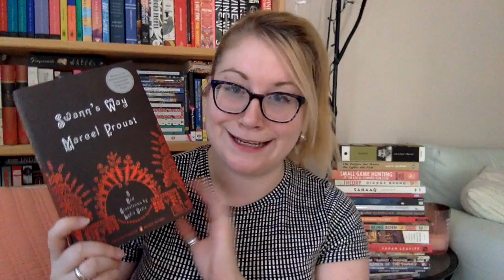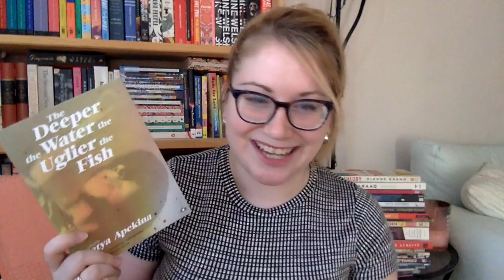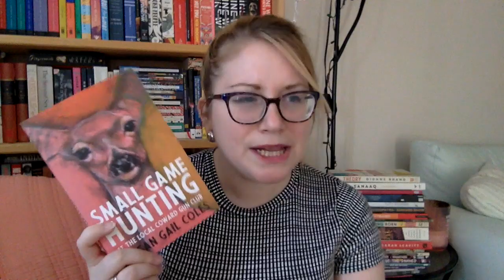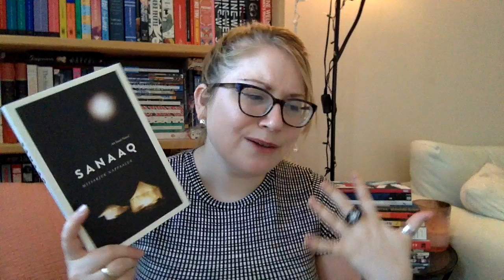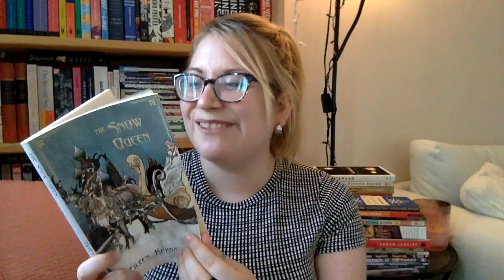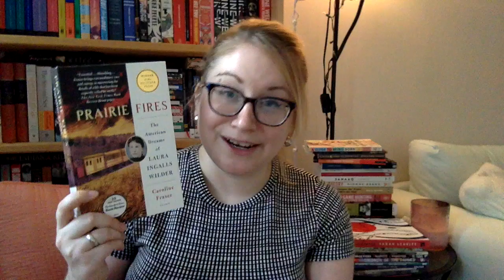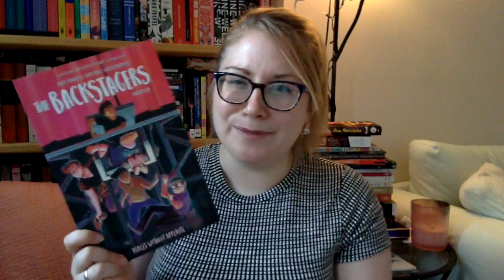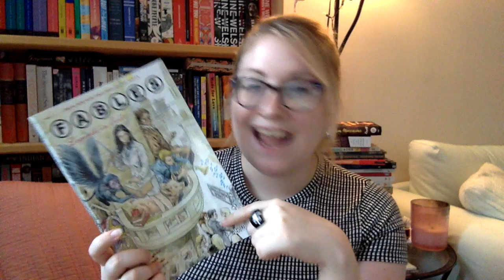January Wrap Up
January's Reading Experiment: reading only authors who I have never read  before!

~~~Novels Mentioned~~~
Swann’s Way - Marcel Proust (trans. Lydia Davis)
Life: A User’s Manual - Georges Perec (trans. David Bellos)
The Deeper the Water the Uglier the Fish - Katya Apekina
Small Game Hunting at the Local Coward Gun Club - Megan Gail Coles
Theory - Dionne Brand
Sanaaq - Mitiarjuuk Napaluuk (trans. Bernard Saladin d’Anglure/Peter Frost)
Sleepless Nights - Elizabeth Hardwick
The Grimoire of Kensington Market - Lauren B. Davis
The Snow Queen - Eileen Kernaghan

~~~Plays/Poetry/Short Stories/Nonfiction~~~
Caesar and Cleopatra - George Bernard Shaw
The Spanish Tragedy - Thomas Kyd
Brute - Emily Skaja
A Guide to Being Born - Ramona Ausubel
In My Own Moccasins - Helen Knott
Prairie Fires: The American Dreams of Laura Ingalls Wilder - Caroline Fraser

~~~Comics/Graphic Novels~~~
Agnes, Murderess - Sarah Leavitt
The Backstagers Vol. 1: Rebels Without Applause - James Tynion IV (Ill. Rian Sygh & Walter Baiamonte)
Rat Queens Vol. 1: Sass and Sorcery - Kurtis J. Wiebe (Ill. Roc Upchurch)
Revenger - Charles Forsman
Punk’s Not Dead Vol 1: Teenage Kicks- David Barnett (Ill. Martin Simmonds)
Heathen Vol. 1 - Natasha Alterici (Ill. Rachel Deering)
Fables Vol 1: Legends in Exile - Bill Willingham (Ill. Terry Moore/Mike Allred/Lan Medina)